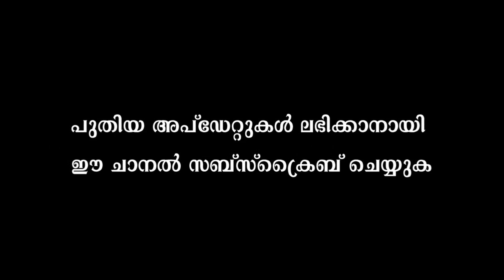തലകറക്കം മാറാൻ നാടൻ ചികിത്സകൾ | Home Remedies For Dizziness | Top 6 home remedies for dizziness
This is the information about Home Remedies For Dizziness .  Dizziness can have causes that aren't due to underlying disease. Examples include spinning in circles, intoxication, medication side effects or standing up too quickly.